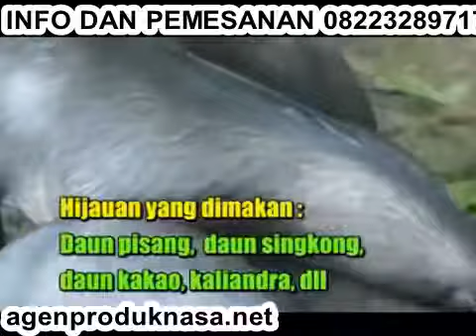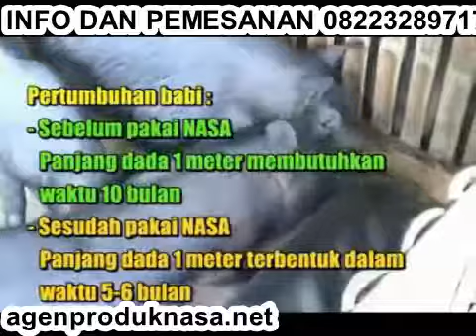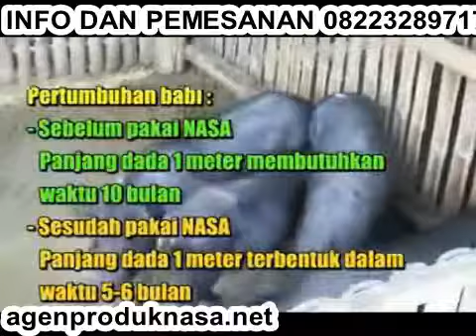VITAMIN PENGGEMUK BABI AGAR CEPAT PANEN, RAMUAN PENGGEMUK BABI, VITAMIN BABI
PENGGEMUK BABI AGAR CEPAT PANEN,  RAMUAN PENGGEMUK BABI

cara budidaya babi cepat gemuk,ramuan penggemuk babai,vitamin untuk babi